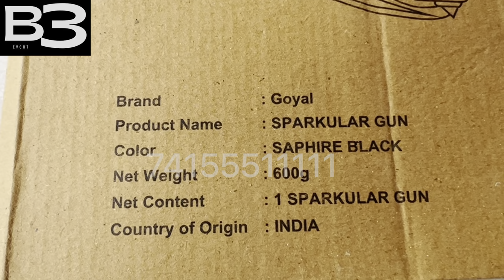How to use , Sparkler Gun , pyro gun 7415551111 ￼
*B3 Event products* is now Online 🏪

Costomer care number...